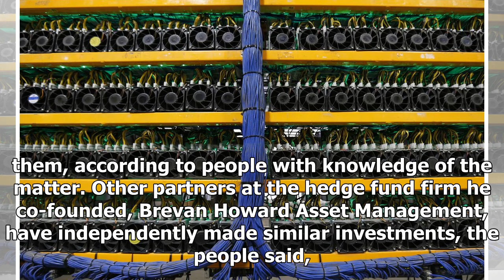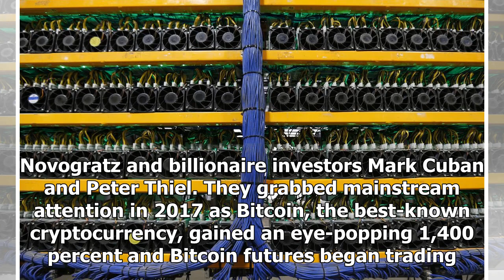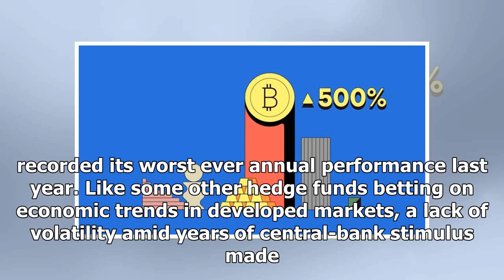[News] Billionaire Alan Howard Makes a Bet on Cryptocurrencies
Hedge fund billionaire Alan Howard made sizable personal investments in cryptocurrencies last year a...